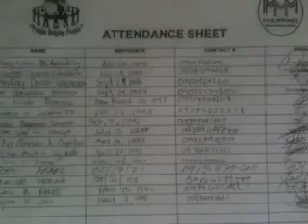MMM table event Big daddy MMM Philippines August 31, 2015 1